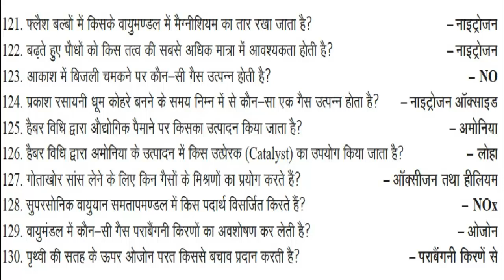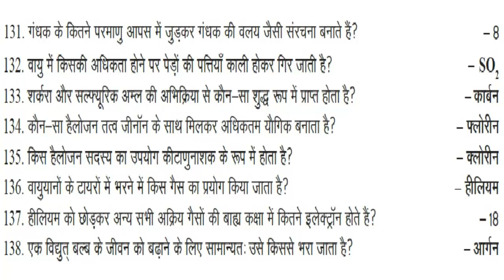Chemistry Science General Knowledge For All competitive Exams 2018